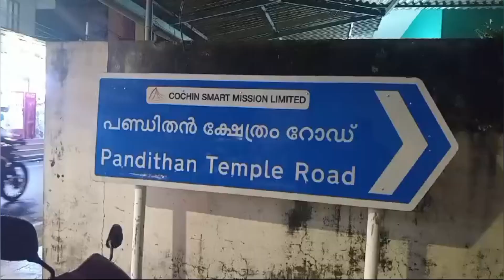മട്ടാഞ്ചേരി പണ്ഡിതൻ ക്ഷേത്രം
Voice-over: Gopu